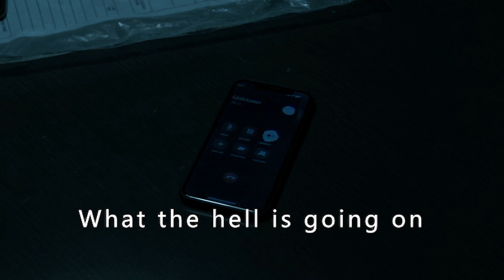It's a horrible sizzling personality.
It's a horrible sizzling personality. A woman encounters a strange thing, and a series of weird and scary things happen since she saw the creepy man in black.